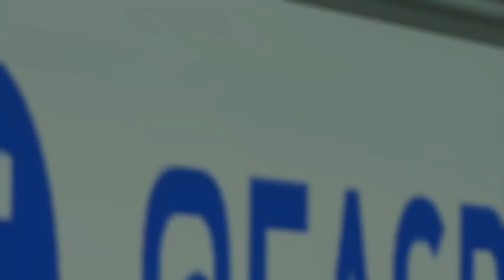Brazil vs. USA | FIFA 23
Women's Fantasy FIFA: Women's National Tournament
Group Stage B, Match 12: Brazil vs. USA
slashs_apple: Let's Play